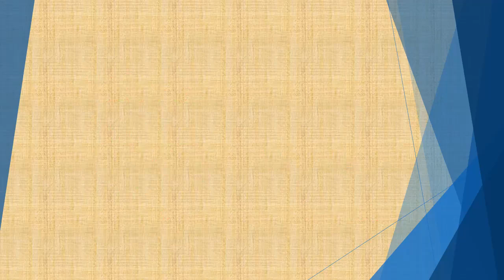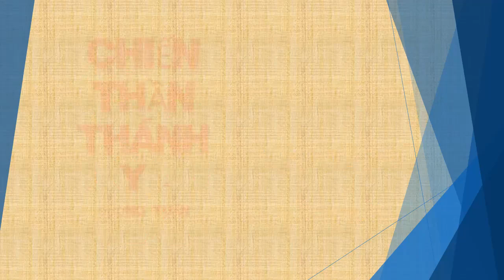Tập 189 - Chiến Thần Thánh Y - Đường Tuấn - Tác giả Fi _ Anh - Truyện audio